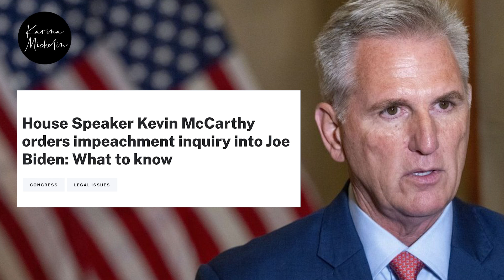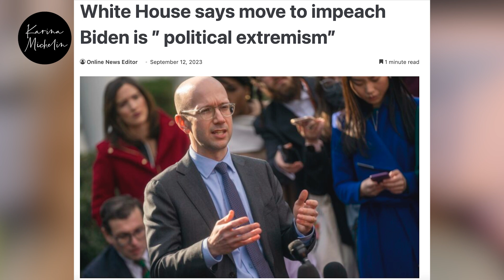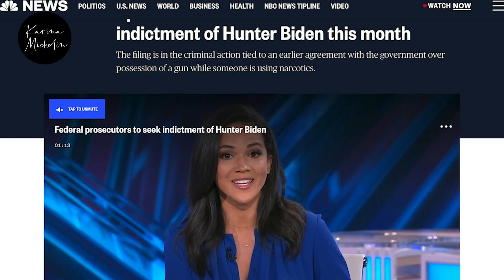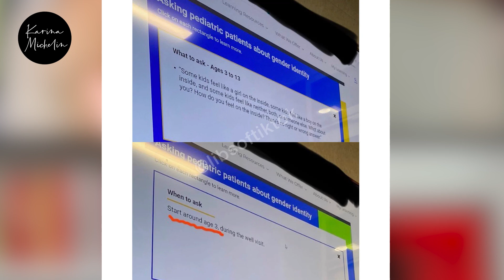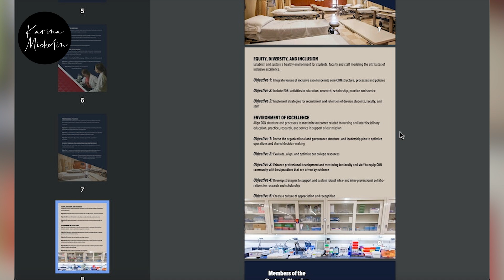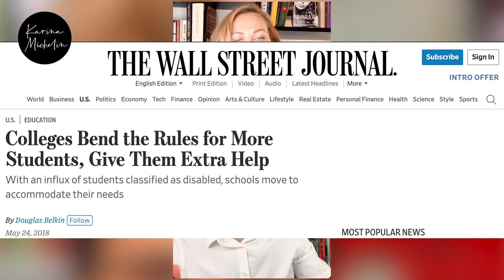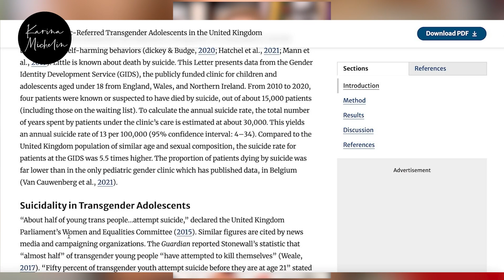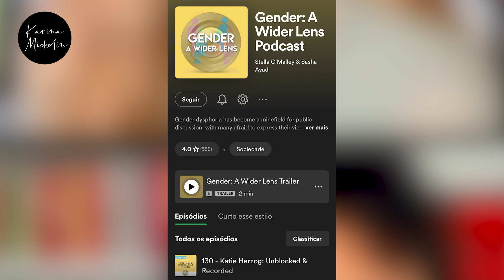As principais notícias do dia com Karina Michelin - 13 de setembro, com o escritor Raphael Sanzio.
Pautas do dia:

- Kim Jong-un se encontra com Vladimir Putin na Rússia.
- Estados Unidos, a Câmara anuncia o lançamento do inquérito de impeachment de Joe Biden.
- Universidade do Arizona instrui futuros enfermeiros a perguntarem a crianças a partir de 3 anos sobre sua identidade de gênero.
- Entrevista exclusiva com o escritor Raphael Sanzio, autor do livro " Ideologia de Gênero e a ilusão do corpo equivocado".